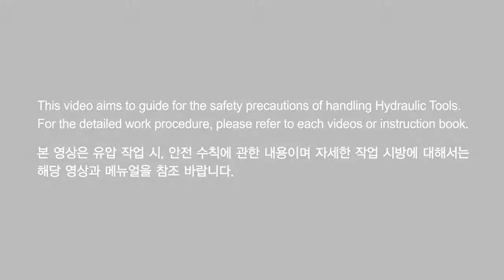SAFETY PRECAUTIONS FOR USING HYDRAULIC TOOL || HIMSEN HYUNDAI ENGINE